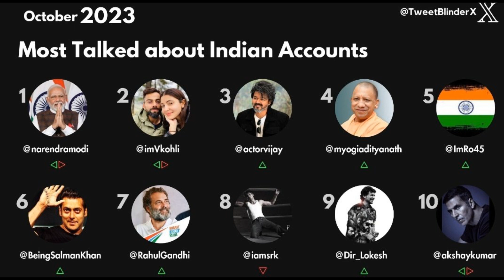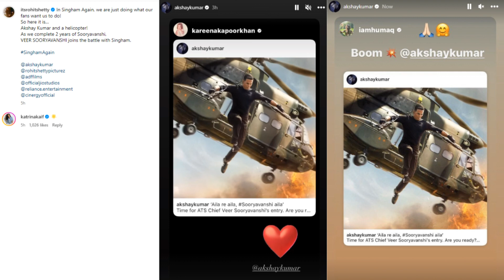katrina kaif , huma and kareena about akshay sooryavanshi look | top 10 celeb on twitter || AKN